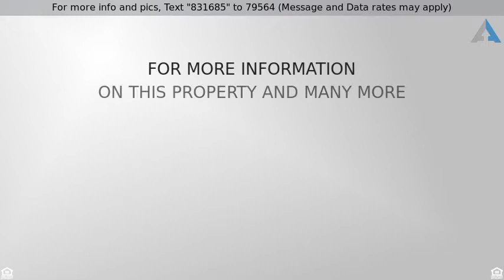Priced at $449,900 - 4728 BEL PRE ROAD, ROCKVILLE, MD 20853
Absolutely charming SFH that has been meticulously

Absolutely charming SFH that has been meticulously maintained on a premier corner lot in Manor Woods. Features include brand new Fireplace &Granite Counter Tops. Spacious rooms w/large closets. Brand new carpet in lower level and master bedroom. Close proximity to Manor Woods Swim Club and schools. Great for entertaining friends & family w/immense deck & patio. Don't miss this golden opportunity!